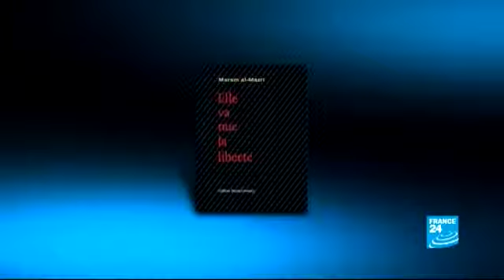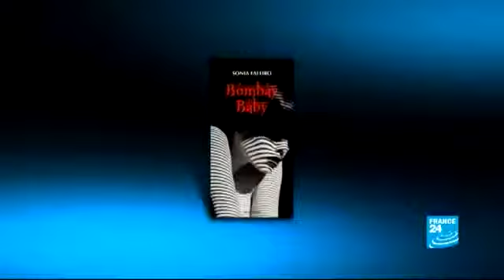02/05/2013 CHRONIQUE CULTURE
Comment les cinéastes , les romanciers, les artistes nous racontent-ils le monde? FRANCE 24 va au-delà de l'info à la rencontre de la culture engagée dans son temps. Une émission présentée par Louise Dupont.